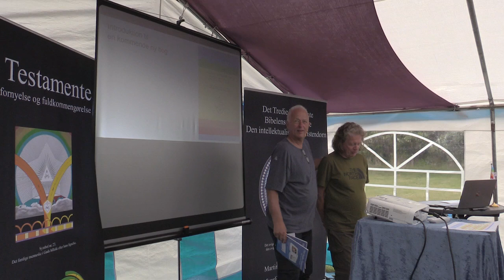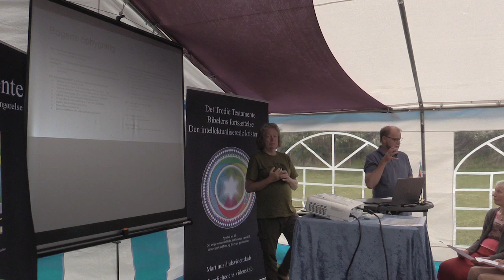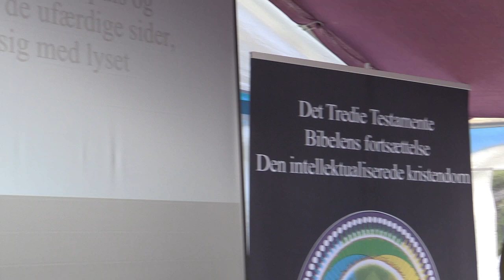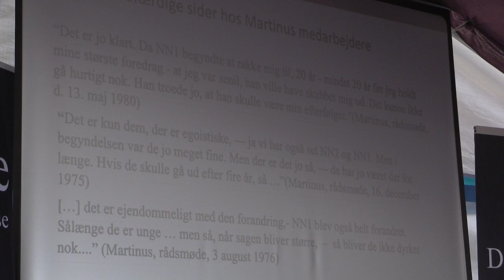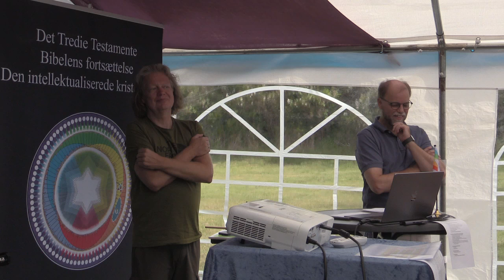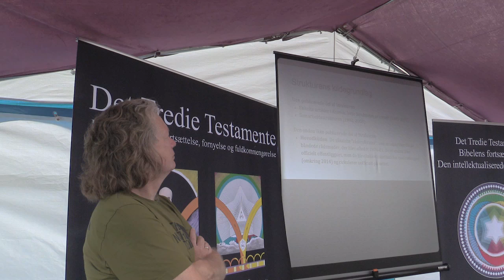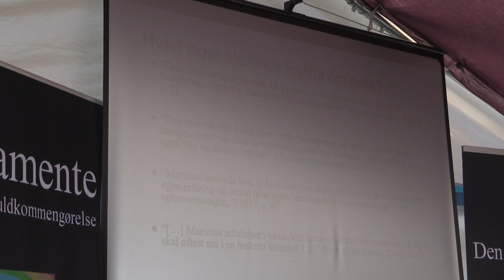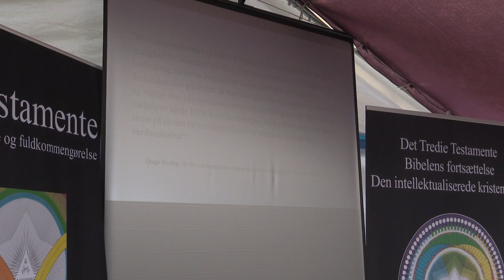Introduktion til en ny bog om Martinus’ epokegørende Struktur (1/2), v/ Jes Arbov og Jens Lindsby.